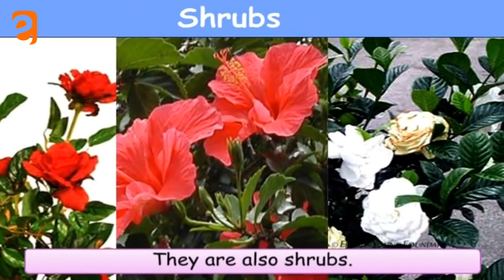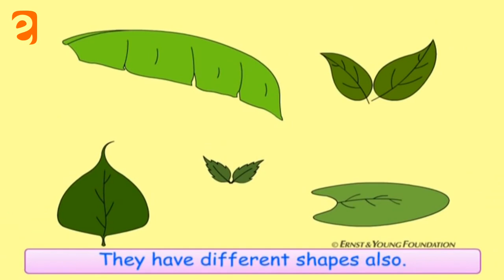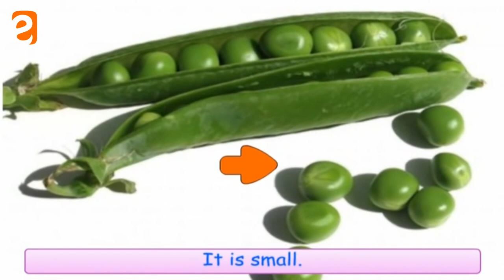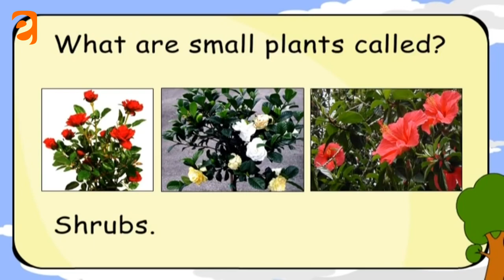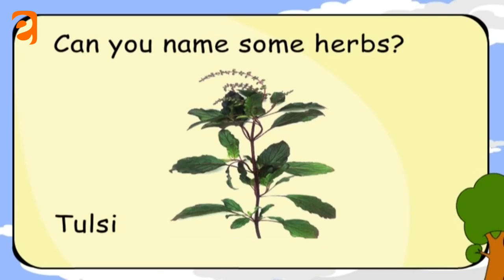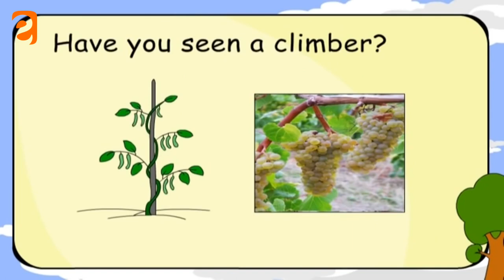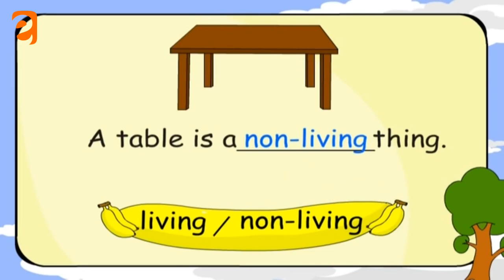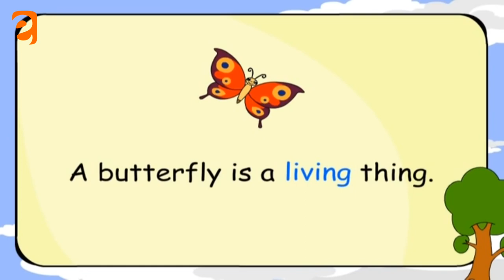Let's See The Tiny Plant Wake Up | Class 3 EVS| NCERT/CBSE | From Kids Be Smart Eguides